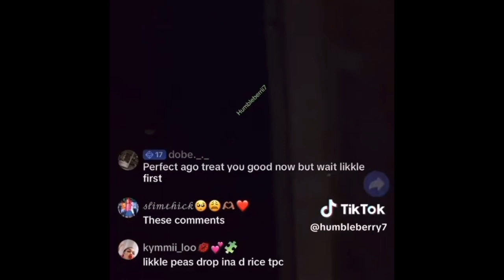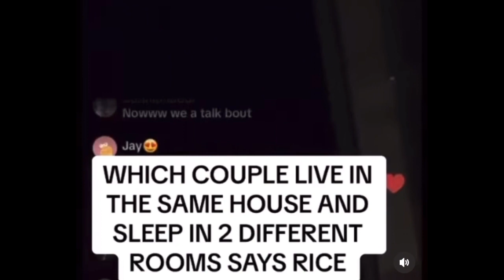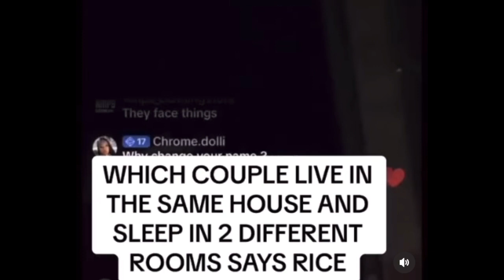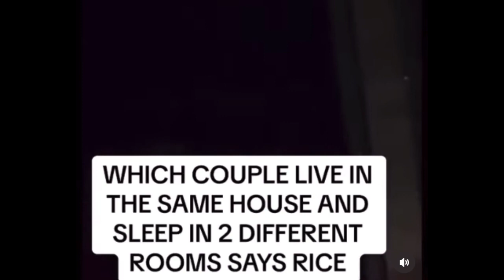DanceHall Queen Spice Suprise Her Hairstylist With This 😍|| Makeral Baby Father Expose Her For This